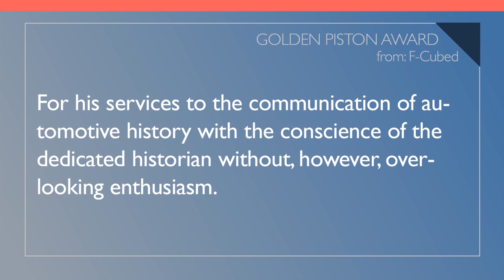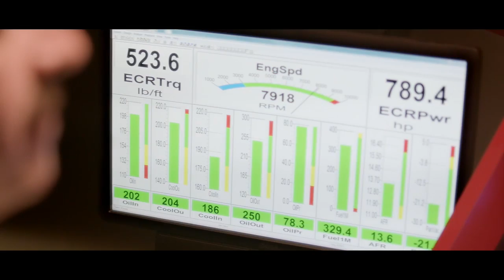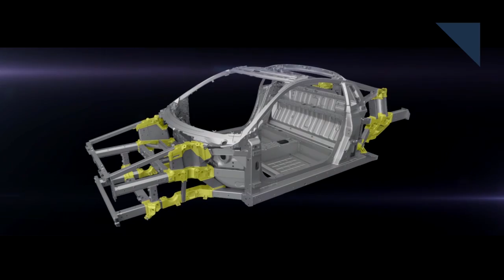Old Scion's Get New Toyota Names, Automated Braking to be Standard - Autoline Daily 1822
0:32 China’s Labor Costs on Par with U.S.
1:29 Automated Braking to Be Standard
2:29 Old Scion’s Get New Toyota Names
3:33 Variable Compression for Piston Engines
4:28 Ludvigsen Awarded Golden Piston
5:51 Acura NSX’s Ablation Castings